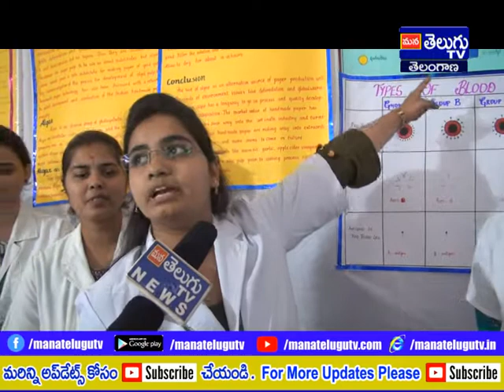KNL STJ College || 29-01-2020 MANATELUGUTVNEWS